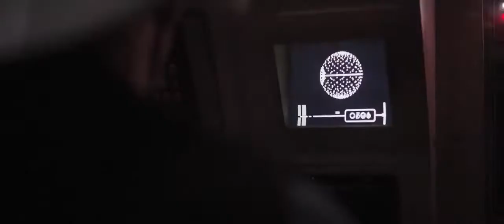www VDyoutube com Darth Vader's rage Star Wars Rogue One Ending scene